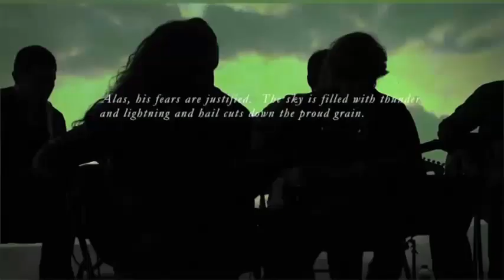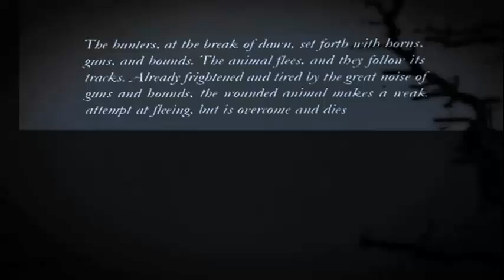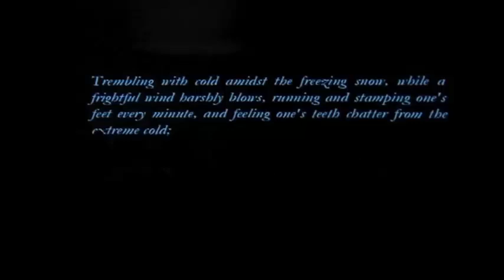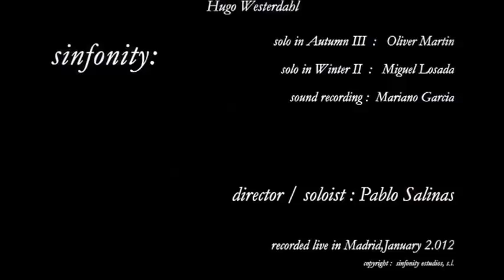Four Seasons with Sinfonity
... cause' what's flowing should just flow :-)